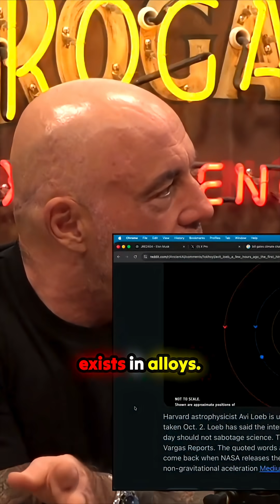Gravity-Defying Nickel Object Shocks Astronomers! What's *Really* Pushing This Thing?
An incredible celestial body, seemingly composed almost entirely of nickel, has registered a startling deviation in its path. Experts point out that such a high concentration of this element usually signals an extraterrestrial origin, linked to ancient, nickel-rich meteorite impacts on Earth. Now, this same unusual material appears to be exhibiting acceleration that cannot be explained by gravity alone. The implications for what is being tracked are staggering, suggesting a significant, unknown factor influencing its trajectory far beyond our solar system.